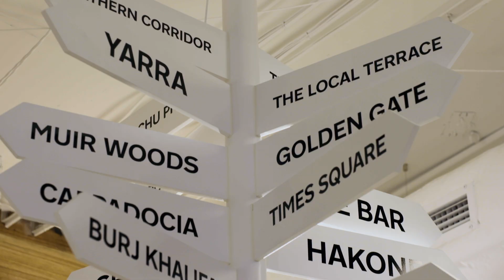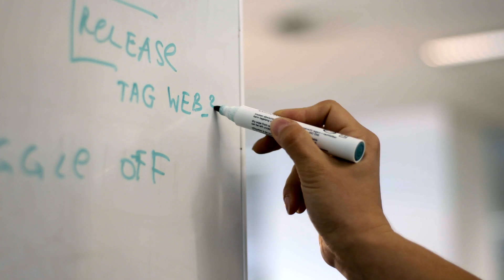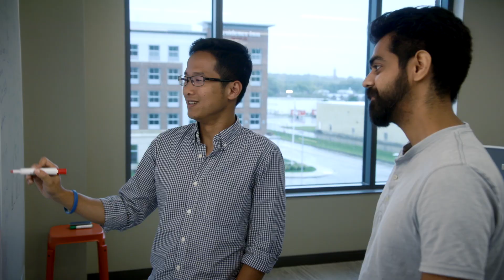Working at TripAdvisor Experiences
Join us and change how travelers experience the world. Exceptional career opportunities. Smart and collaborative coworkers. Millions of people who love our sites. Find it all here at the world's largest travel site. We work, play, and swap travel stories in San Francisco, Las Vegas, Boston, Needham, New York, El Segundo, Oxford, London, Singapore and Sydney.